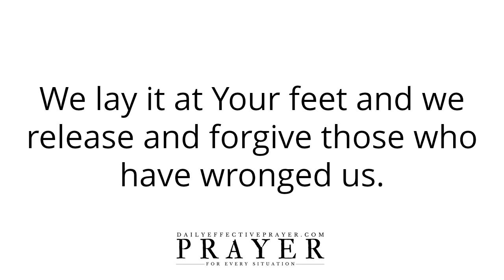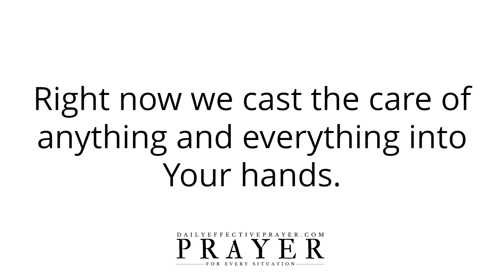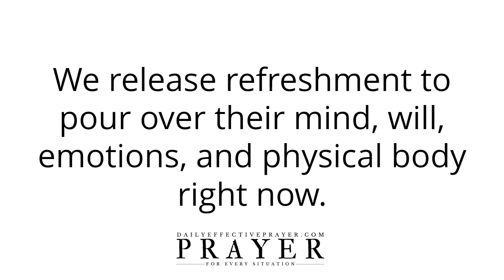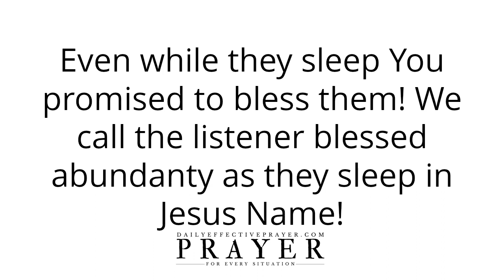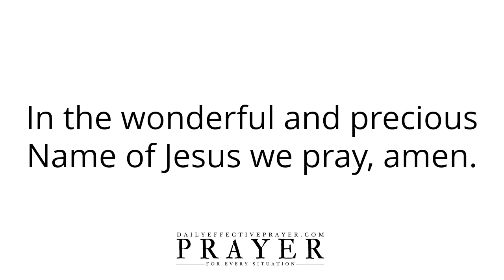Prayer While You Sleep | Prayer For God To Bless You While Sleeping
All I ask you to do is to agree with me as I pray and we seek our Heavenly Father regarding prayers while sleeping.

Speak it daily or listen to this video over and over again and allow the Word of God concerning this sleeping prayer to reach deep into your spirit.